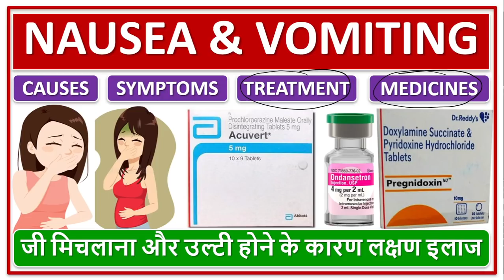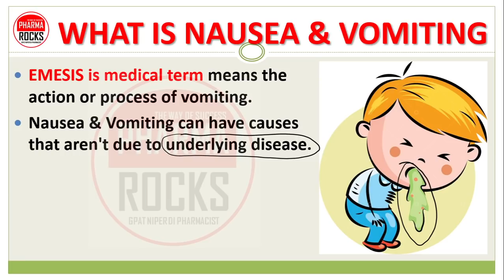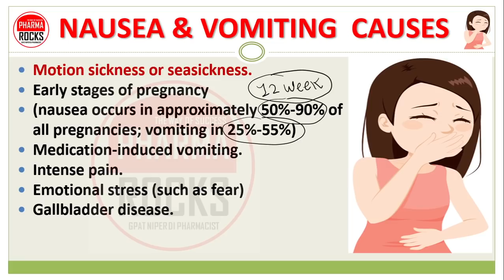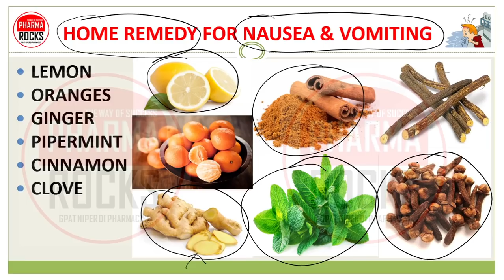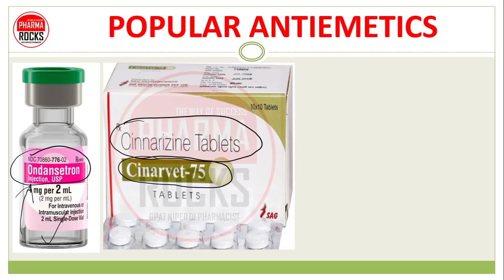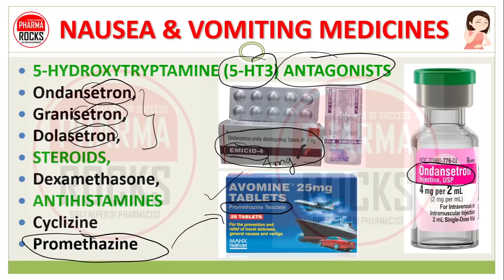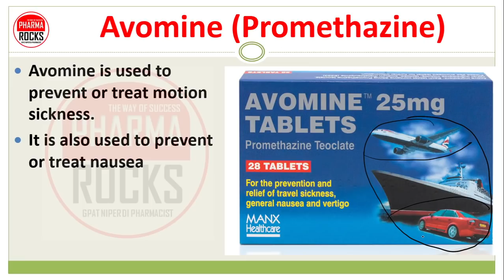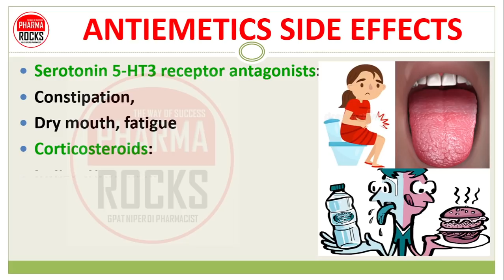NAUSEA & VOMITING, EMESIS, CAUSES, MEDICINES, TREATMENT, जी मिचलाना और उल्टी होने के कारण लक्षण इलाज